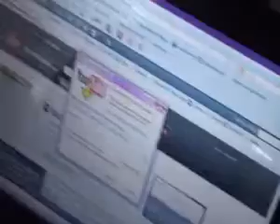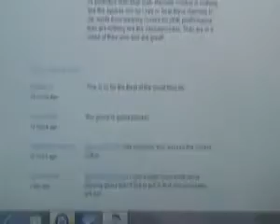2010-07-08 Mucho Mango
me and nonstop of remotekontrol surfing the web and my friend bought us our favorite drinks in the world. mucho mango